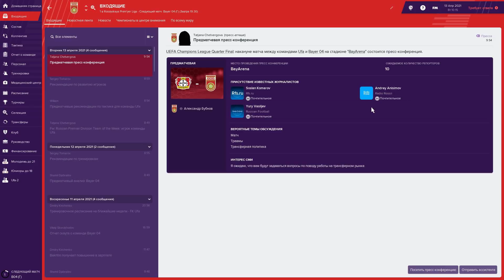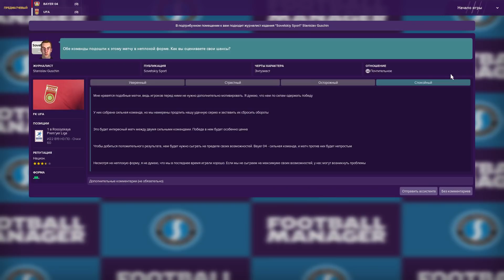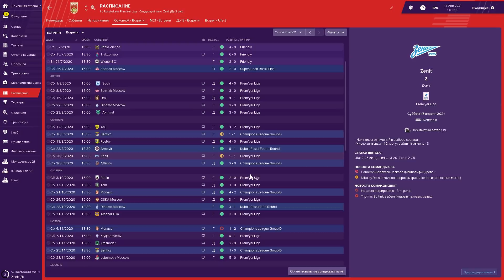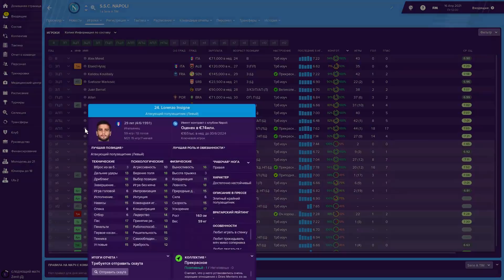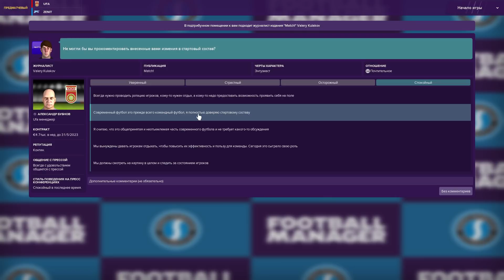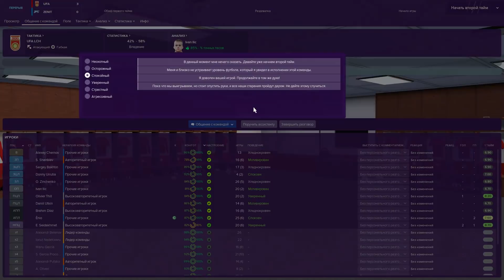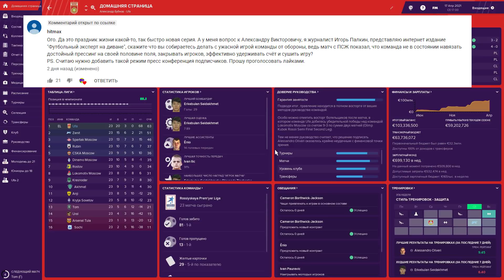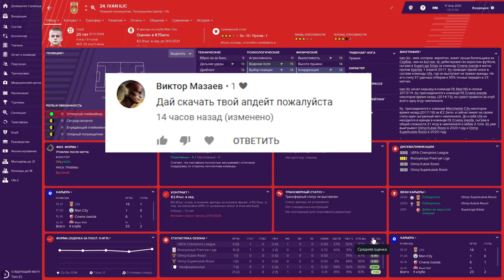Bubnov Manager 2019 - #44 [ Настоящий форвард ]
Бубнов играет в Football Manager 2019 // Пародия на Бубнова